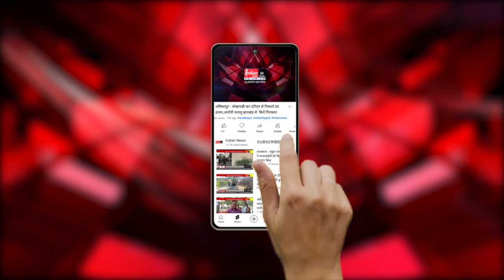Durg : Chief Justice Gautam Bhaduri पहुंचे जिला न्यायालय , किया नेशनल लोक अदालत का निरीक्षण।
Our Links